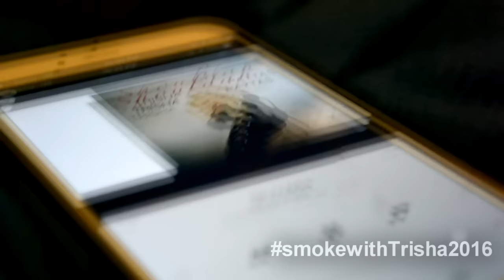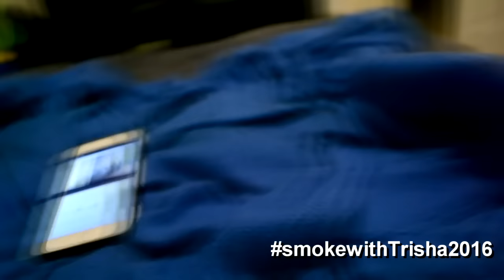SMOKING WITH TRISHA PAYTAS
Lets talk about my dream of smoking with Trisha Paytas

Go buy Shoulda on iTunes now!

Podcast
@hightymes on iTunes and Soundcloud